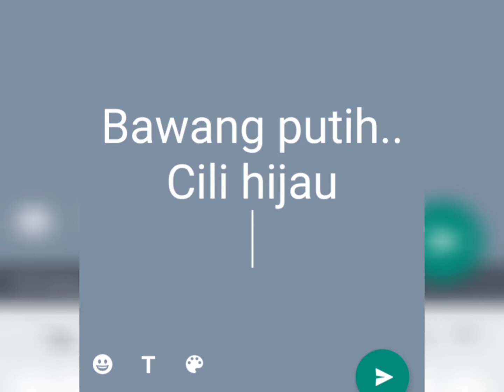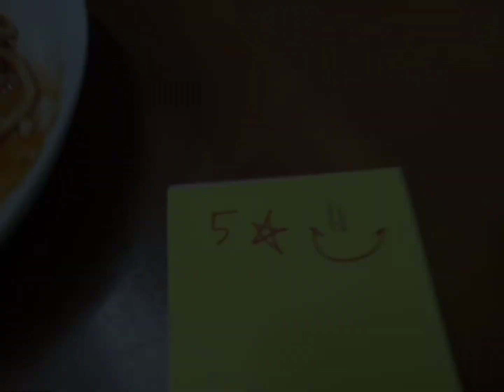Spageti Bolognese. Tekak Melayu. Versi Cuti CNY 2021 😁